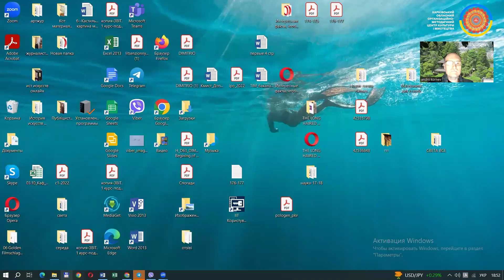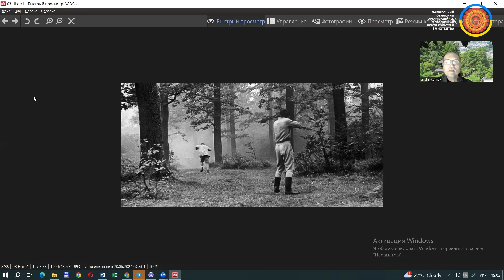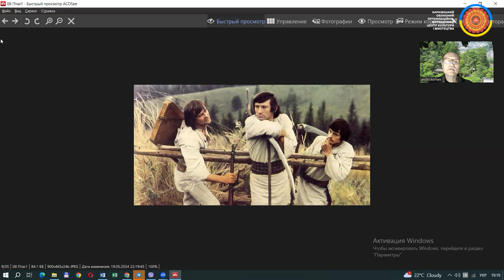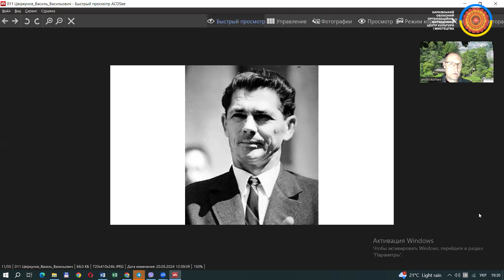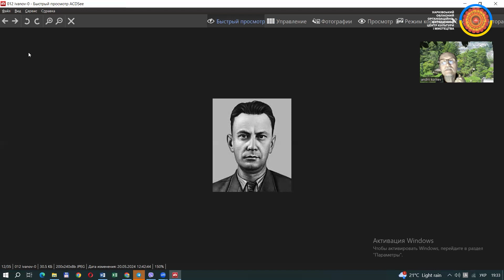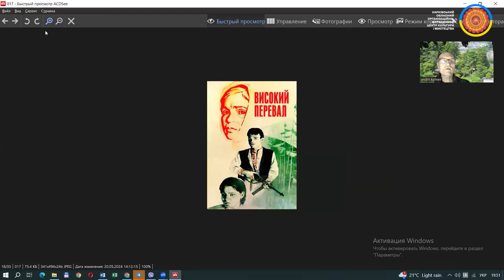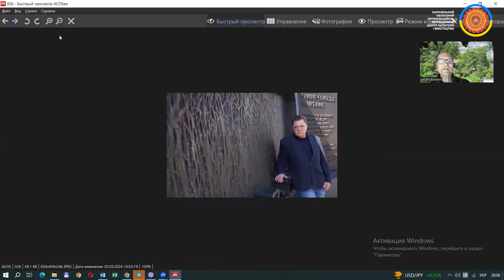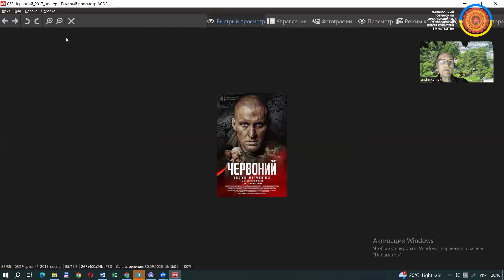Лекція Андрія Корнєва "Відображення національно-визвольної боротьби 1940 – 1950 років"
Тема травневого випуску кіноклубу частково пов’язана з Другою світовою війною. Культуролог-мистецтвознавець Андрій Корнєв поділиться своїми думками на тему: Відображення  в українському історичному кіно національно-визвольної боротьби 1940 – 1950 років. Це розповідь про «поганих бандерівців» і «гарних бандерівців», тобто про те, як послідовно міняються образи бійців УПА в радянській і нинішній часи.